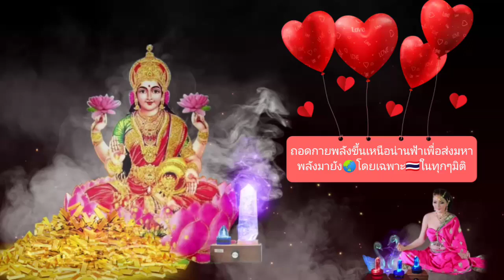ถอดกายพลังขึ้นเหนือน่าฟ้า🌀เพื่อส่งมหาพลังมายัง🌏ในทุกๆมิติโดยเฉพาะ🇹🇭👫🧘‍♂️🧘🌳🌾🕊🐍🐲🐦🐘🐱🐕🦈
ความคิดควรเป็นแค่แรงขับแรงส่งไปในครั้งแรกพอลอยตัวแล้วให้ใช้ความรู้สึกให้มากที่สุดค่ะ
🌏เวลาขึ้นน่านฟ้าพูดว่า
📯เราอเวนเจอร์🇹🇭ขอส่งพลังช่วยโลก🌏ในทุกมิติโดยเฉพาะประเทศไทยค่ะ🇹🇭
วันนี้เราจะแผ่พลังไปยังพระแม่ธรณีซึ่งมีบุญคุญมากมาย เหลือคนานับเราต้องใช้เงินเท่าไรในการที่ทำให้ต้นไม้งอกงาม อาหารของพืชคนสัตว์ล้วนมาจากพระแม่ธรณีของเสียมากมายที่พระแม่ธรณีทำลายให้เรา 🌀ของดีมากมายที่พระแม่ธรณีประทานให้เรา พระแม่โพสพเองยังต้องพึ่งพระแม่ธรณีในการสร้างความอุดมสมบูรณ์พืชพันธ์ธรรญาหาร ฉะนั้นวั้นนี้เชิญทุกๆคนน้อมใจส่งพลังแด่พระแม่ธรณีค่ะ
🔮จัดไปค่ะคืนนี้พลังมหาสารแน่นอนค่ะ

⛰ขึ้นน่านฟ้าส่งพลังมายังพระแม่ธรณีค่ะ